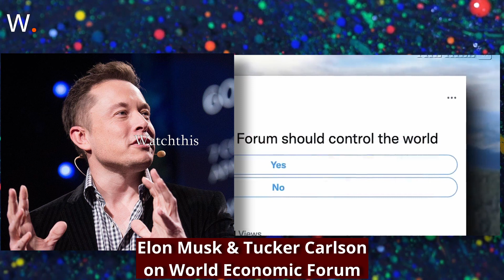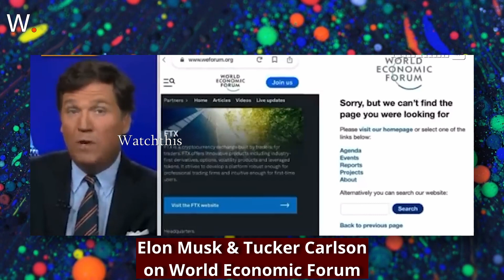Elon Musk, Tucker Carlson Are RIGHT About The World Economic Forum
Elon Musk slams World Economic Forum in Davos, says people are tired of unelected rulers.

“WEF is increasingly becoming an unelected world government that the people never asked for and don’t want.” Just a few days back, Musk also openly said on Twitter, “how is WEF/Davos even a thing? Are they trying to be the boss of Earth?” Musk didn’t stop there and conducted a poll on Twitter, asking his millions of followers whether WEF should control the world. All this clearly showed his disappointment with the conference and this has been for years.

The conference is held every year to talk about global issues like technology’s effects on security, and it is attended by business executives, global leaders and cultural trend-setters from all over the world.